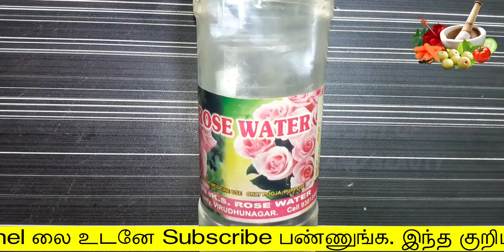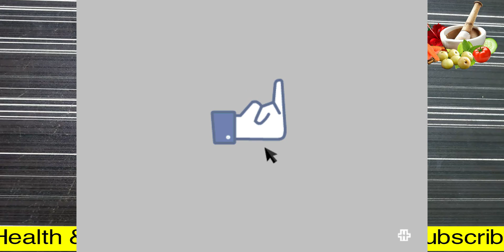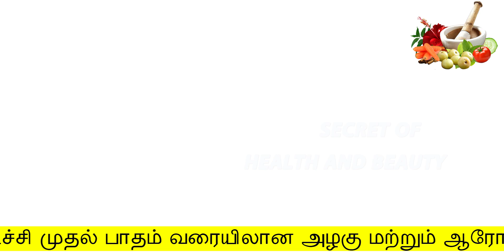5 நிமிடத்தில் அக்குள்கருமை,வியர்வை துர்நாற்றம் காணாமல் போகும் | akkul karumai maraiya tips in tamil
5 நிமிடத்தில் அக்குள்கருமை,வியர்வை துர்நாற்றம் காணாமல் போகும்
 akkul karumai maraiya tips in tamil

Hello Friends,